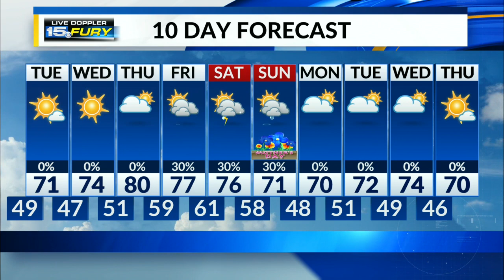Tuesday Preview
Sunshine returns on Tuesday